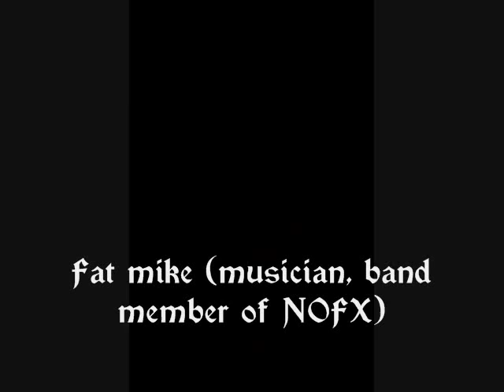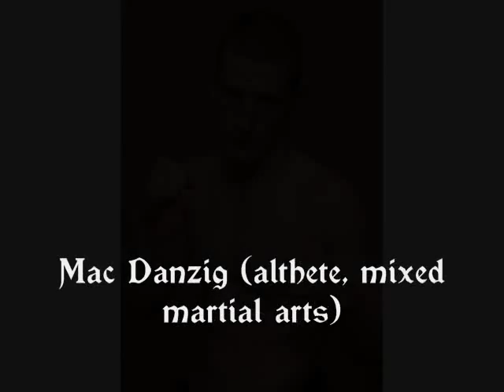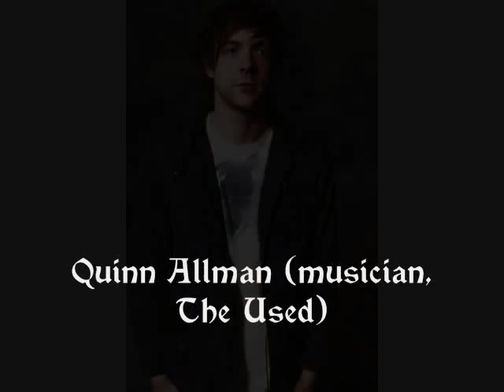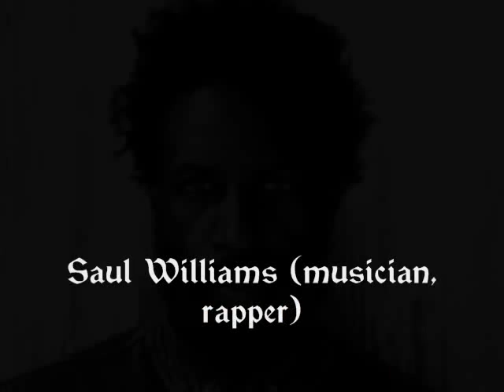Vegan Celebs Pt. 2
Even In The Worm That Crawls In The Earth There Glows A Divine Spark. When You Slaughter A Creature, You Slaughter God.

Video Made By: Whitney W.
Song: How Do You Love
By: Collective Soul

Erykah Badu, R&B artist and singer.
Fat Mike, musician, band member of NOFX.
Forrest Kline, vocalist and guitarist for Hellogoodbye.
Fred Mascherino, musician of Taking Back Sunday.
Gabe Saporta, member of Cobra Starship.
Gabrielle Miller, actress, Canadian.
Geoff Rowley, athlete, professional skateboarder.
Ginnifer Goodwin, actress.
Grace Slick, singer and songwriter.
Greg Cipes, actor, voice over artist, and musician.
Heather Mills, celebrity and former model.
Heather Small, singer.
Howard Lyman, writer, speaker, and former cattle rancher.
Hunter Burgan, bassist of AFI.
Ian MacKaye, musician.
Ingrid Newkirk, animal rights activist.
Isa Chandra Moskowitz, punk rocker and cookbook author.
James Cromwell, actor and animal rights advocate.
Jason Mraz, singer.
Joan Jett, musician.
Joanne Rose, actor.
Joaquin Phoenix, actor.
John Feldmann, musician of Goldfinger.
John Peel, British DJ.
John Robb, musician and actor.
John Robbins, activist and writer.
Jonathan Richman, musician.
Jorja Fox, television actress.
Kevin Nealon, comedian and actor.
Kurt Halsey, artist.
Kyle Vincent, recording artist, singer, and songwriter.
Leona Lewis, British Popstar, Singer.
Leonardo Da Vinci, Renaissance painter and inventor.
Linda Blair, actress.
Lori Petty, actress.
Luke Cummo, UFC Ultimate Fighter.
Lynda Stoner, actress, (Australian) and animal rights activist.
Mac Danzig, althete, mixed martial arts.
Marcus Patrick, actor.
Mariana Tosca, actress.
Martin Shaw, actor.
Masami Akita, musician.
Michael Franti, musician.
Michael "Mickey" Madden, musician.
Moby, musician.
Morrissey, English singer and songwriter.
Nellie McKay, actress, singer and songwriter.
Nicole Lapin, Journalist, CNN anchor.
Ocean, singer.
Omar Rodriguez-Lopez, musician of The Mars Volta.
Pamelyn Ferdin, actress.
Pat Neshek, athlete, Minnesota Twins.
Pat Thetic, musician and drummer of Anti-Flag.
Persia White, singer.
Propagandhi, political punk rock band Ö all members.
Quinn Allman, musician, The Used.
Rikki Rocket, drummer of Poison.
River Phoenix, actor.
Robin Gibb, musician, of Bee Gees.
Saint David, Patron Saint of Wales.
Salim Stoudamire, athlete, Atlanta Hawks Guard.
Sandra Oh, actress.
Saul Williams, musician, rapper.
Scott Jurek, athlete and Ultra marathon winner.
Sean Conant, photographer, artist, and actor.
Seba Johnson, Olympian, actress, and writer.